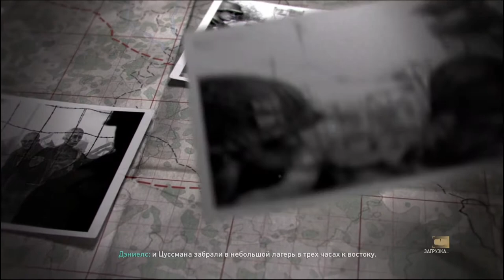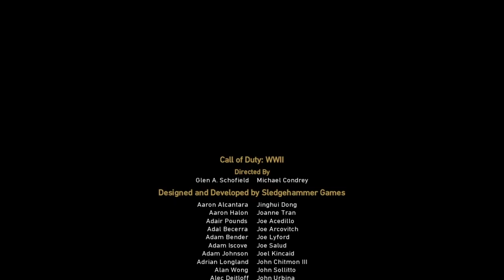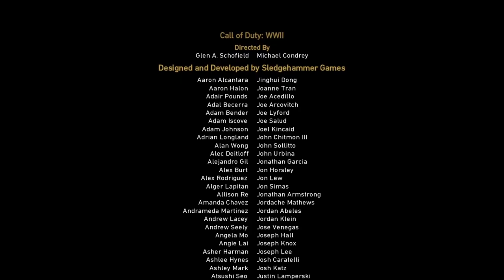Спасение ! Call of Duty WW II#11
Крепкая дружба поможет проити войну и вернуться домой!